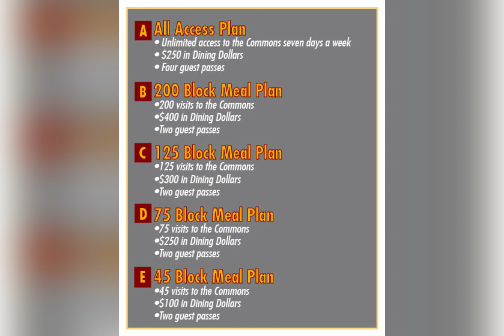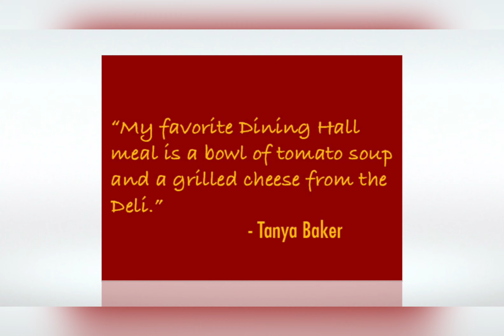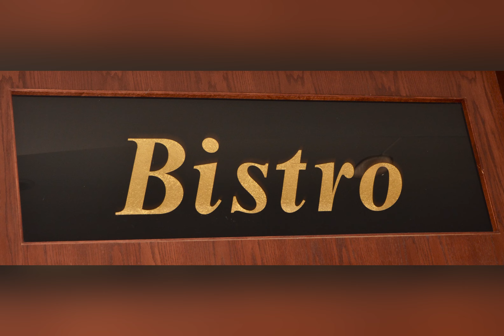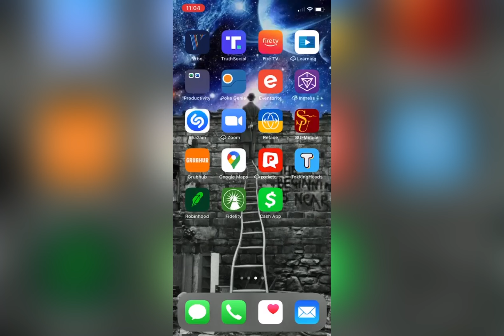Welcome to Dining Services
f you are hungry, we can help you! Whether you live on campus or off, we can provide you with great food and exceptional service. You can choose from seven dining locations within walking distance of campus housing and classrooms. We offer traditional choices, ethnic and international cuisine and an abundance of vegetarian, low-fat and gluten-free options. Find what food fits you with our wide variety of meal plans and the opportunity to discuss your personal needs with our staff dietitian.